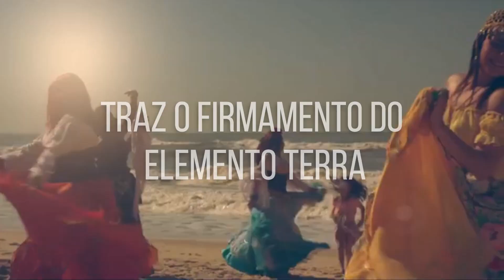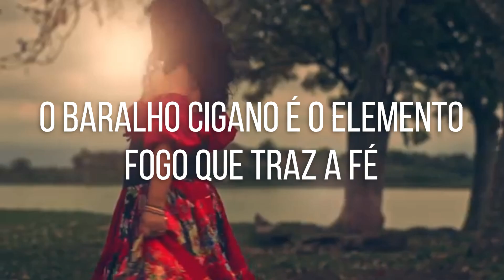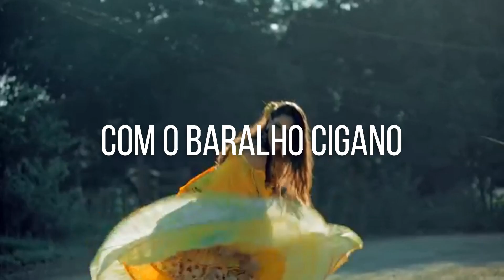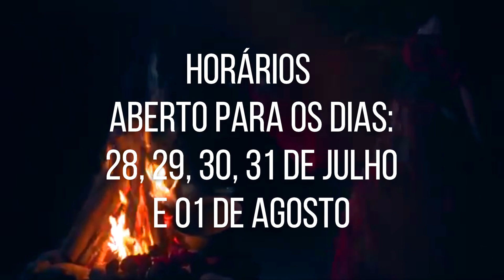🔮 Atendimento Roda Cigana (Vagas limitadas!)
Prazo máximo para agendar é até 27/07.

⚠ ATENÇÃO VAGAS LIMITADAS ⚠
Os dias de atendimentos serão:
- 28/07
- 29/07
- 30/07
- 31/07
- 01/08
Horário a agendar pelo Whatsapp.

Esse atendimento possui duração de 30 minutos com o Baralho Cigano (podem ser feitas quantas perguntas quiser dentro do tempo do atendimento). No final do atendimento, através de uma meditação será ancorado espiritualmente o círculo mágico de tratamento da Egrégora Cria Ti na Luz.

Preço: R$120,00
Todos os dados são enviados pelo Whatsapp.